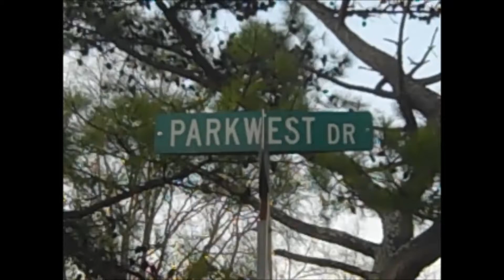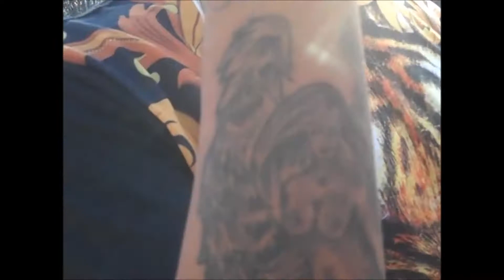elmstent k9 mr lagrange